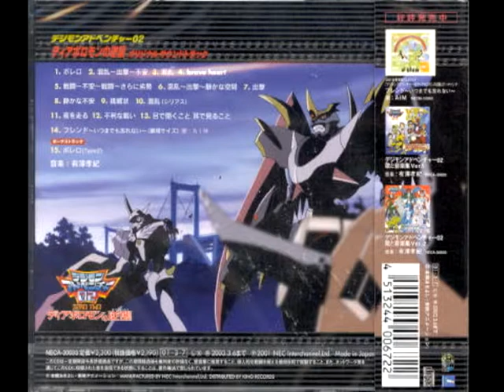Konran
titulo: Konran 3er tema del album
artista: Arisawa Takanori
album: Diablomon no Gyakushuu Original Soundtrack